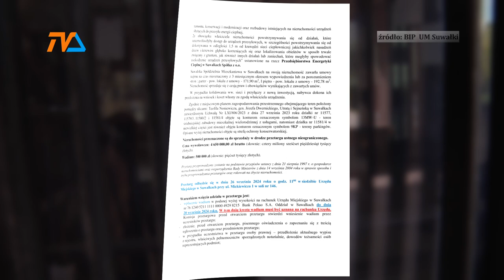Pechowa 13 czy kosmiczna cena? A może… |TV SUWAŁKI